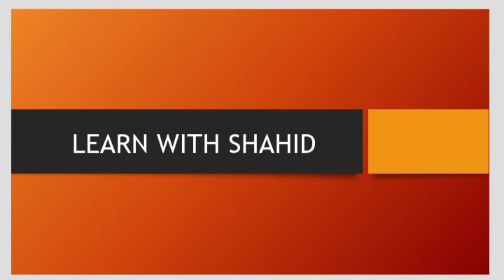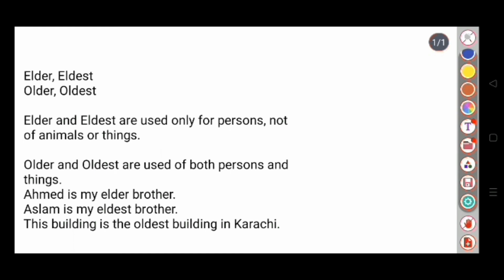Elder Vs Older | Eldest Vs Oldest | English Grammar| Class N0: 12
Elder Vs Older | Eldest Vs Oldest | English Grammar| Class N0: 11

In this class, I am going to teach you about confusing words like elder, older, eldest and oldest in a simple and easy way.
You might be able to differentiate between them.